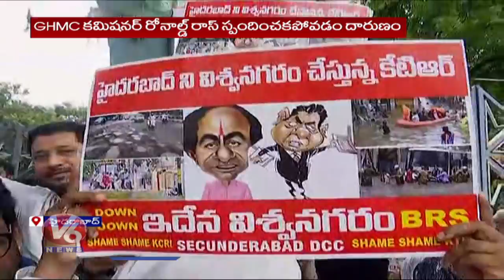Congress Leaders Protest Against Govt Over Flood Relief Fund To Flood Victims | Hyderabad | V6 News